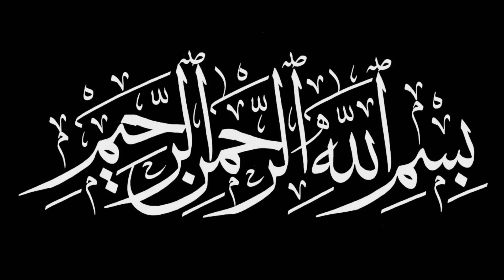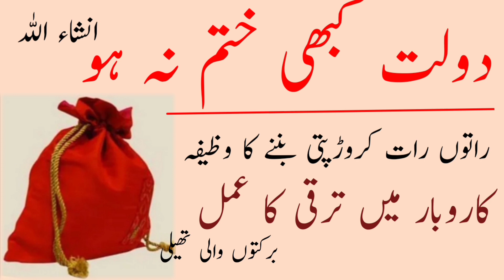karobar mein barkat ka wazifa| Barkat wali theli| Dua for barkat in Bisiness|surah kausar ka amal